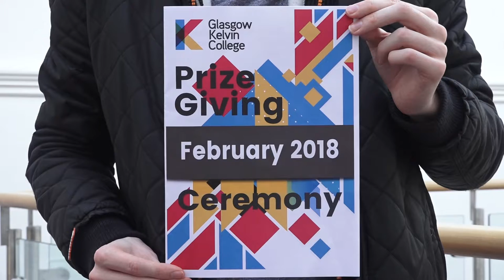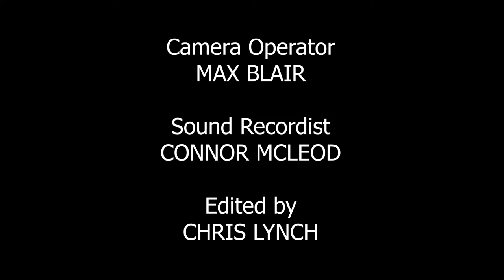Prize Giving Ceremony filmed by Film & TV students at Glasgow Kelvin College